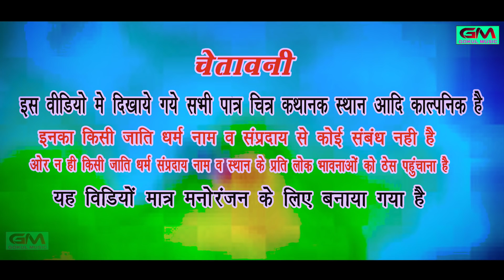काजल मेहरा को नहाते हुए देखां 😀 मालपा होसा मुण्डा का । भंवरी देवी दिनेश छैला । new rajasthani comedy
खुलें में नहाती लड़की को छुपके से देखना पडा भारी! काजल मेहरा, भंवरी देवी! new rajasthani desi comedy

   ~ Gokul Music Chanal ~

मार्केटीग~गोकुल म्यूजिक एण्ड स्टुड़ीयो, सत्तु भैया मंशा, गोकुल शर्मा फैन्स क्लब

Taital - Khule Mein Nahati Ladki

Story Compose - Dinesh Chhaila

Writer - Dinesh Chhaila

Artist - Siyam Ji, Dinesh Cehala, Kajal Mehra, Kamal Thala, Shila Rangili

Camera - Parkash Dhakar, Gokul Dhakar

Editor - Parkash Dhakar

Sapical Thanks - Gokul Music All Friends Tim

              Gokul Music Comedy

                  गोकुल म्यूजिक काॅमेडी